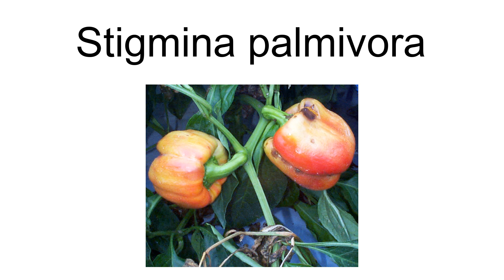Stigmina Palmivora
Stigmina palmivora is a plant pathogen infecting coconut palms.